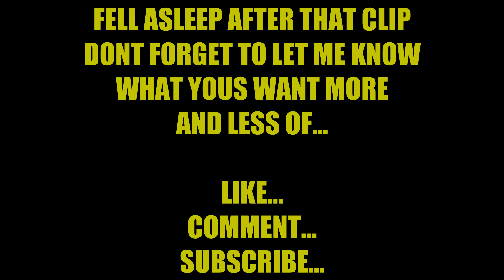BLOWING BOOGERS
Irish couple start there jouney in the life of vlogging jason aka URUTUBEBROTHER
has been a huge fan of vlogging and finally gets to make his own.

this is vlog number